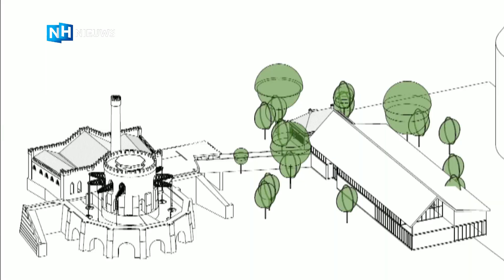Haarlemmermeermuseum De Cruquius trots op UNESCO-erkenning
Na de komst van een zusje van het stoomgemaal in Madurodam, heeft het Haarlemmermeermuseum De Cruquius wéér iets om trots op te zijn. Het museum is opgenomen in het UNESCO Water Museums Global Network. "Het kan niet op", reageert directeur Elise van Melis blij.